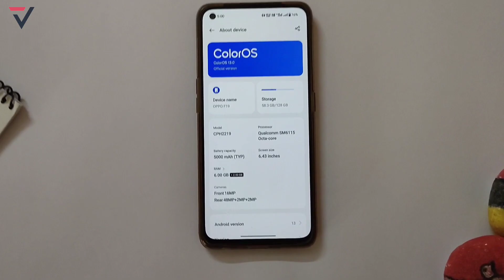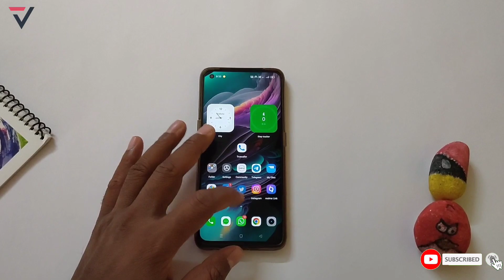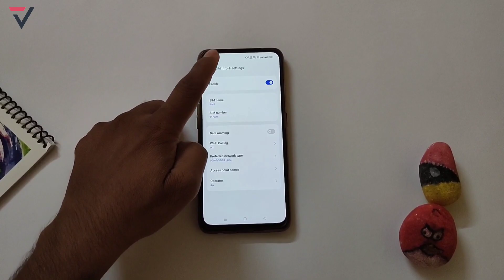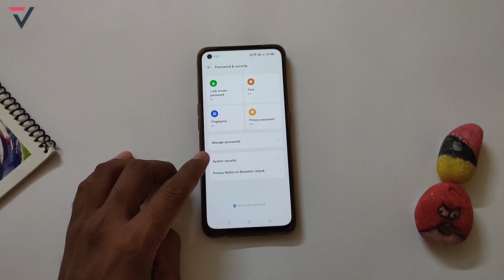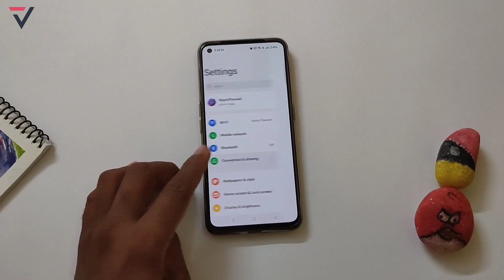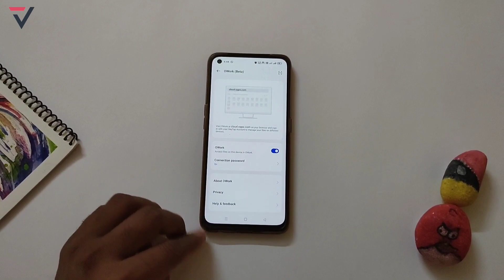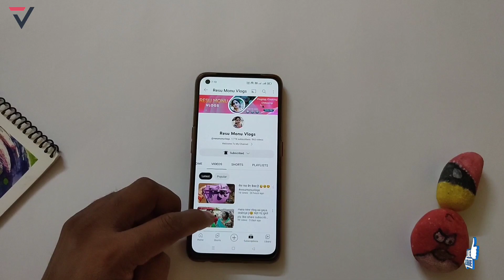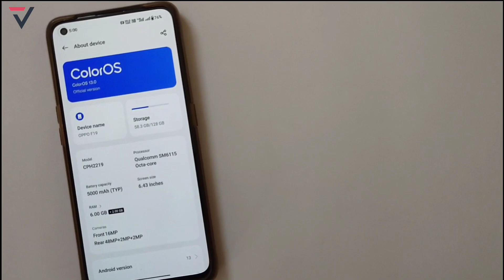Oppo F19 Official ColorOS 13 Update F.68 | Oppo F19 April F.68 Update Features 2023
Oppo F19 Official ColorOS 13 Update F.67 | Oppo F19 March F.67 Update Features 2023 | ColorOS 13⚡⚡

oppo f19 f.67 features
coloros 13 gestures
coloros 13 First Look
oppo f19 realme UI 4.0 update
oppo f19 5g march update,
oppo f19 f.67 update,
oppo f19 march update,
oppo f19 march f.67 update,
techno vikrant,
oppo f19 new update features,
oppo f19 5g march monthly update,
oppo f19 update
oppo f19 cos13 stable update ,
realme ui 3.0 new update
vikrant thawait,
oppo f19 update details,
oppo f19 f.67 update review,
realme ui 4.0
coloros 13 vs realme ui 4.0
coloros 13 comparison
coloros 13 system launcher
coloros 13 f.67 Update Full Review
oppo f19 coloros 13 update
coloros 13 Hidden features
coloros 13 update
oppo f19 march 2023
oppo f19 march 2023 update
coloros 13 release date
coloros 13 always on display
coloros 13 all features
oppo f19 f.67 update full review,
techno bikrant,
oppo f19 f.67 update features,
coloros 13 in oppo f19 update ,
oppo f19 5g new software update,
coloros13 battery test
realme ui 4.0 beta testing
coloros13 call recording
coloros13 first look
coloros13 gaming features
oppo f19 software update,
oppo f19 f.67 march update,
oppo f19 5g COS 13 update,
coloros13 update soon
coloros13 update
coloros 13